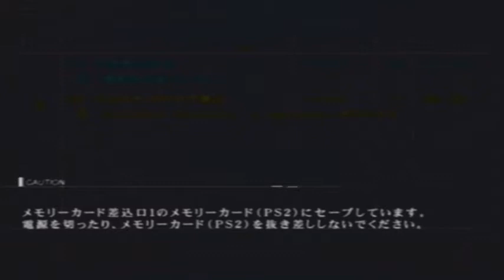Lets Play ACE3 part 3: Gundam X get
in this part we are sent to an alternate dimension and begin the mission to get Gundam X. We also begin to see my nerdier side (if you haven't already) and my hate for the Frost Brothers